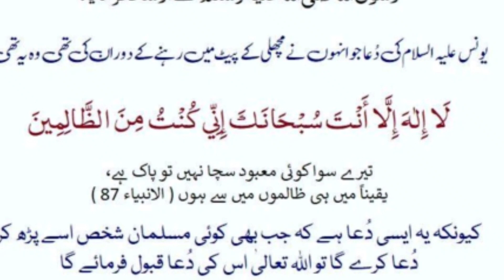Wazifa Har Hajat Mushkal Musibat Gam Dur Karny K liy Ayat Karima Wazifa For Hajat Dua For Problem